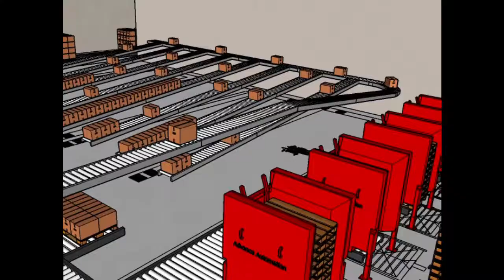Conveyor System in Sketchup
Sometimes it can be hard to visualise what a conveyor system will look like in your factory from a quote or proposal. To get around this Advance Automated Systems Ltd can model up conveyor systems in Google Sketchup, giving a clear picture of exactly how the system will look.